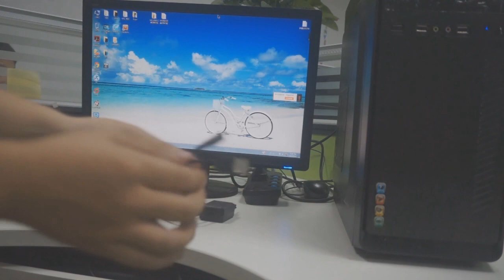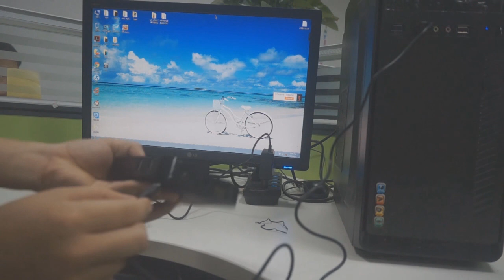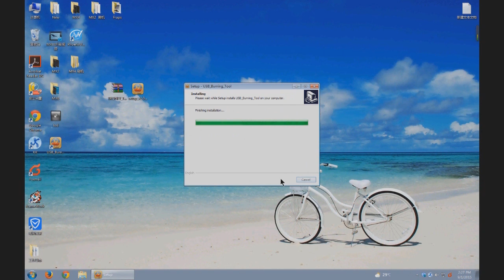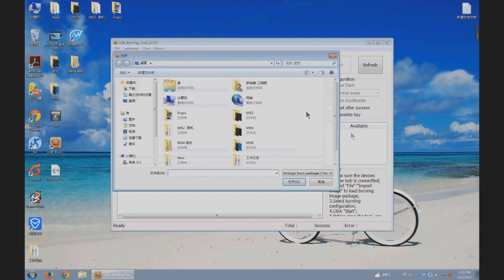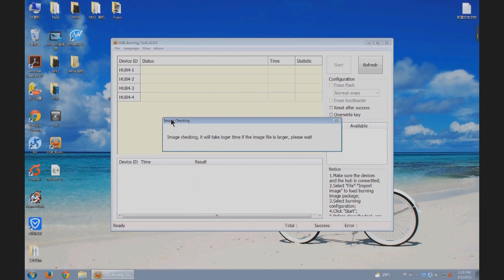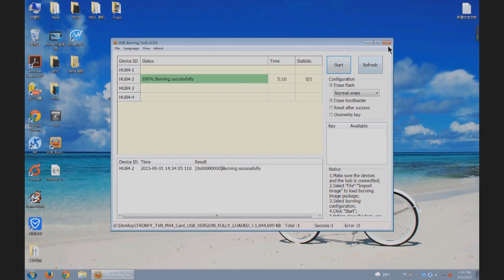How to Flash Our Tronfy MX4 Android TV Box ? - Step-by-step Instructions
Step by step instructions on how to flash our Tronfy MX4 Telos TV Box, enjoy the course serial from Tronfy tech shpport.